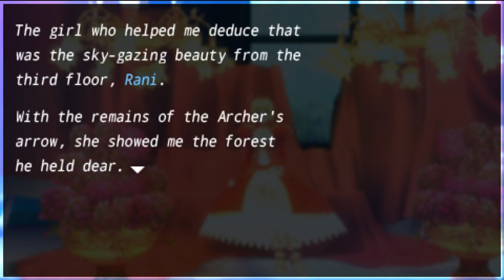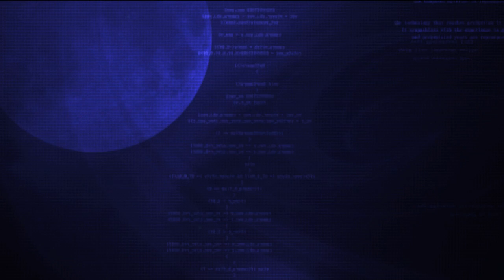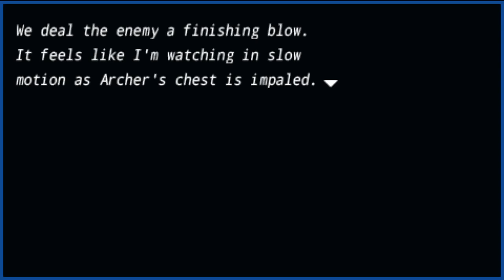Fate/Extra Saber Walkthrough Part 9 [2nd Week] - Dan Blackmore / Robin Hood Elimination Battle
2nd Week - The Second Selection
Servant: Saber
FemC - Hakuno Kishinami

Series: Fate
Game: Fate/Extra
Platform: PSP
Fate/Extra is owned by Type-Moon, Marvelous.